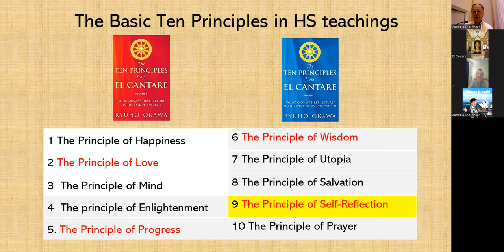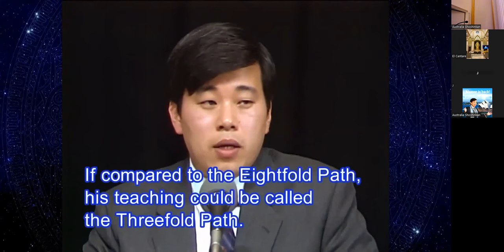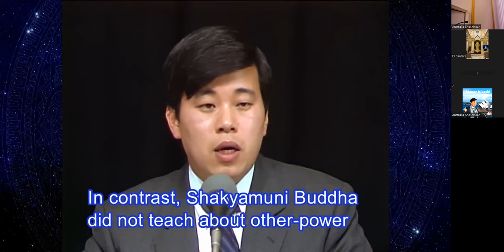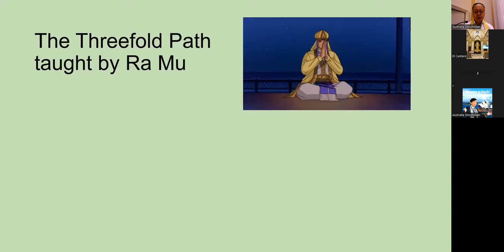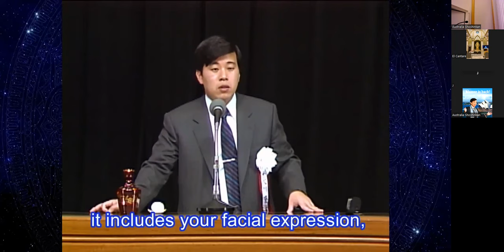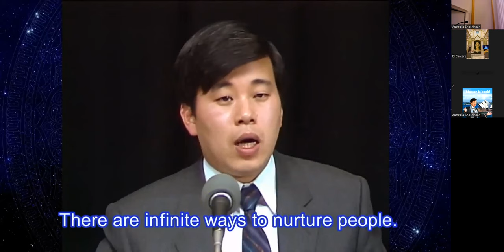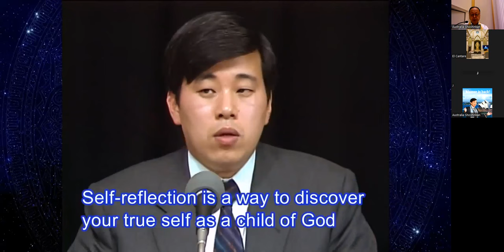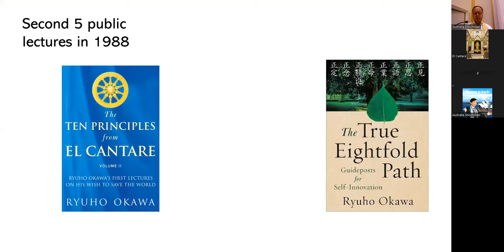Sunday Service on Dec.3 Master Okawa's Lecture "The Principle of Prayer"